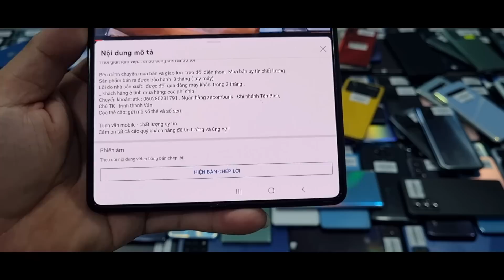6/6/2022 về lô điện thoại . giảm giá 500k. Iphone 11 5tr7, Note 20 5G 7tr, poco F3, X3, X4 pro,K40..